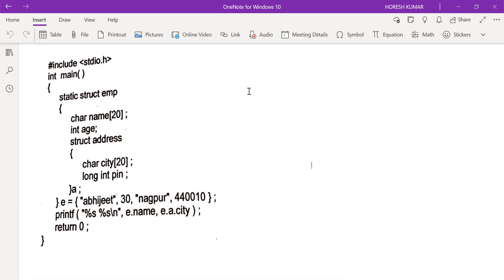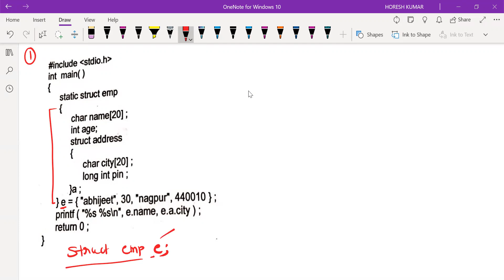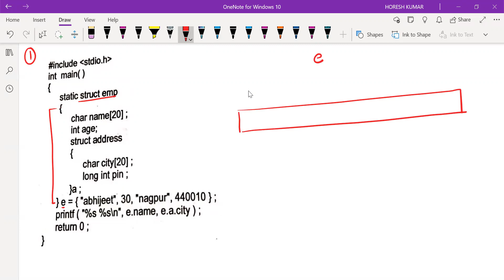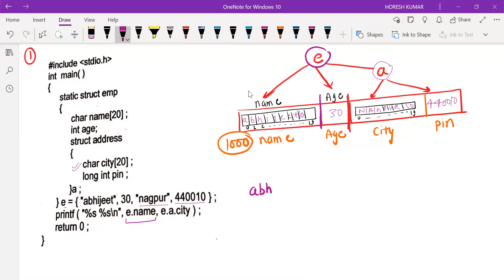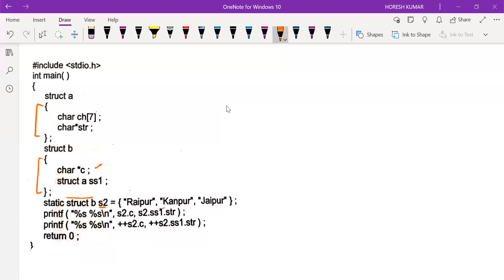C Programming MCQ || Set 4.1 || Related to Structures